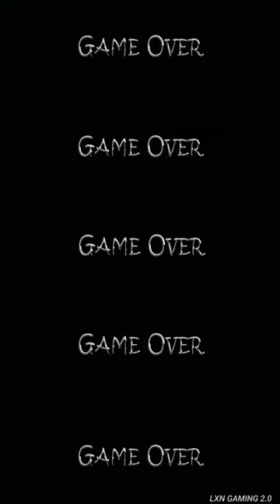The Twins Vs The Twins In Coldest Mod Vs The Twins In Angeline Mod + Bad Ending Battle